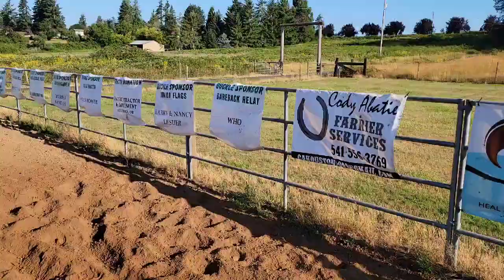Western Horseman Oregon Show - July 17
We're at " Horse Haven" for this race. Our first time running at this place, outdoor arena. So we're in our element for sure! Special guest joined us for his first gaming show.